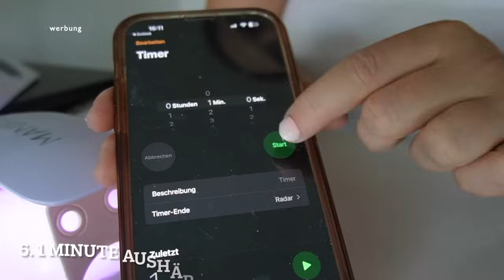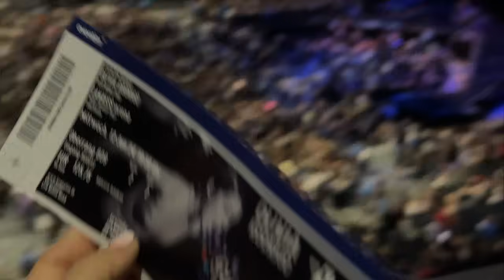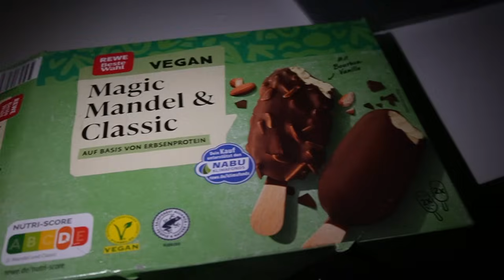What I Eat in a week- HIGH PROTEIN, ohnne Verzicht!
Mein Equipment

Puddingoats:

40g Haferflocken mit ausreichend Flüssigkeit aufkochen. Das Wasser muss die Haferflocken gut bedecken. Anschließend 15g puddingpulver mit 3 El Flüssigkeit anrühren und zu den aufgekochten Haferflocken geben!
Gut süßen nicht vergessen!! Am Ende noch optional 100g Quark oder Protein Pulver dazugeben und in eine Form gießen. Das ganze einige Stunden kalt stellen bis es fest ist oder sofort genießen ❤️

Mein bestes Bananenbrot🍌
Vegane Variante:

3 reife Bananen
75g vegan designer protein "code LB"
75g Mehl
50g Kokosmehl
150g Apfelmark
Flüssigkeit bis der Teig gemischt ist (~100ml)
5g Backpulver
Zimt optional
Prise Salz und süße

Alles mixen und 50 min backen bei 200 grad

Normale Variante:

3 reife Bananen
75g soy protein
75g Mehl
50g Kokosmehl
1 Ei (o. 40ml Eiklar)
100g Magerquark
5g Backpulver
Zimt optional